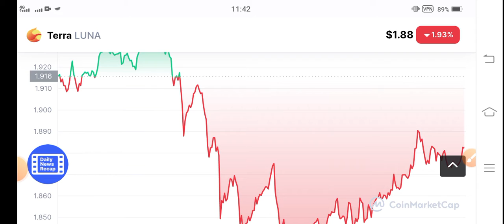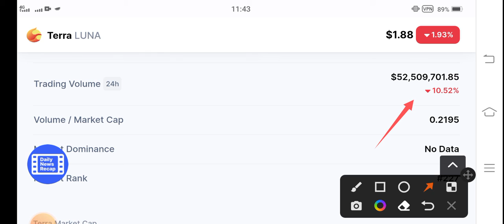Luna Huge Profit || Terra Luna Price Prediction! Luna News Today